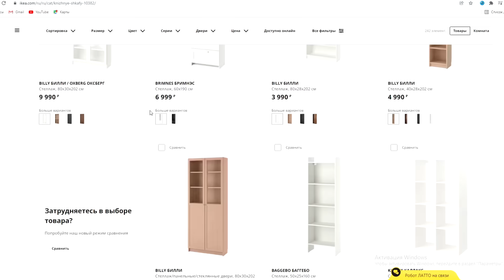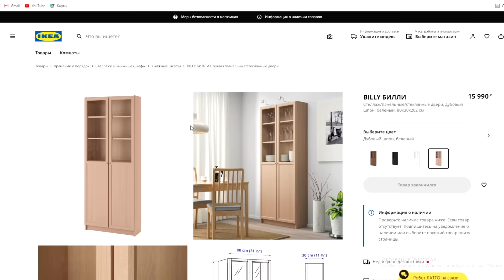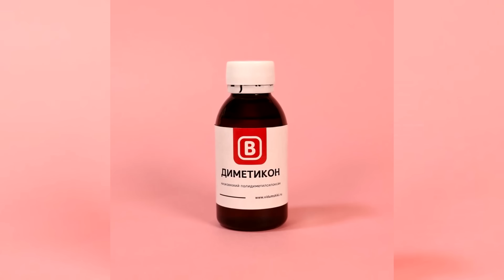Я СДЕЛАЛ ОГРОМНУЮ МУРАВЬИНУЮ ФЕРМУ ДЛЯ МУРАВЬЁВ ЖНЕЦОВ! ПОШАГОВАЯ ИНСТРУКЦИЯ ПО СОЗДАНИЮ ФОРМИКАРИЯ!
Сегодня я покажу и расскажу, как я сделал огромную муравьиную ферму для моей колонии муравьёв жнецов Messor structor с нуля до готового результата! Это видео - пошаговая инструкция для всех, кто решит повторить данный проект.

Привет! Ты на канале Димон и пумба, и здесь ты узнаешь об удивительной и захватывающей жизни социальных насекомых. Я содержу у себя дома муравьёв, термитов, эмбий и многих других невероятных созданий.
Тут собрана вся информация про содержание муравьев и других насекомых в домашних условиях, а так же много масштабных экспериментов и познавательного научпоп-контента.
Здесь ты узнаешь, как поймать муравьиную матку, как сделать формикарий, и вырастить собственную маленькую цивилизацию.